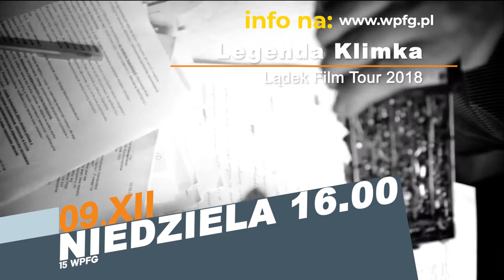15 Warszawski Przegląd Filmów Górskich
Tegoroczny, 15. Przegląd odbywa się w niezwykłym roku, gdy w górach wysokich działy się rzeczy, które odbiły się głośnym echem na całym świecie, a które dotyczyły również polskich wpinaczy. Na wielu krajowych festiwalach górskich tematy te były szeroko omawiane, u nas znajdując odzwierciedlenie w prezentacji Rafała Froni (zimowe K2) czy pakistańskiego filmu pod wymownym tytułem Tomasz Mackiewicz. Z kolei Łukasz Kocewiak opowie o swojej ambitnej samotnej wyprawie na Noszak i o niezwykłych okolicznościach, w jakich się ona odbywała. Tu też pojawia się głośny międzynarodowy wątek, pierwszego wejścia na ten szczyt Afganki.
Tak się składa, że tym razem wśród naszych gości dominują Panie – nie bez powodu, bo Miłka Raulin jako siódma i najmłodsza Polka ukończyła w tym roku Koronę Ziemi, Monika Witkowska zdobyła swój kolejny ośmiotysięcznik – Manaslu, a Anna Czerwińska obchodzi 50-lecie przygody z górami, i stąd w naszym programie jej benefis, który na festiwalu w Lądku Zdroju cieszył się ogromnym zainteresowaniem.
Dla zaawansowanych turystów górskich przygotowaliśmy też coś interesującego – Bartosz Malinowski przybliży nam ideę Wielkiego Szlaku Himalajskiego, a firma Mountainfreaks opowie o specyfice wchodzenia na coraz popularniejszy wśród Polaków pięciotysięcznik – Kazbek.
Repertuar filmowy został zdominowany przez kilka głośnych produkcji zachodnich. Cykl Reel Rock Tour od lat cieszy się uznaniem wśród fanów wspinaczki skałkowej, podobna w swym charakterze jest też druga amerykańska superprodukcja, Dawn Wall, przybliżająca klasyczne przejście najtrudniejszej drogi wielowyciągowej na świecie.  Zupełnie inny, choć równie wybitny jest film Mountain, obrazujący majestat gór oraz człowieka szukającego w nich najśmielszych wyzwań. Całość spięta jest wspaniałą muzyką klasyczną, skomponowaną specjalnie dla potrzeb filmu. Tradycyjnie będzie też kilka filmów zachodnich pozyskanych z festiwalu w Lądku Zdroju, tym razem pod tytułem Lądek Film Tour. Szczególnie godny polecenia jest Magnetic Mountains, poruszający odwieczny dylemat nad sensem podejmowania ekstremalnej wspinaczki, a wypowiadają się w nim takie sławy, jak Chris Bonington czy Steve House.
Na zakończenie warto też wspomnieć o kilku polskich filmach. Wśród nich wyróżnia się obraz Ostatni górale, traktujący z ogromnym pietyzmem o osobach wykonujących ginące już zawody. Dla miłośników Tatr i podhalańskiej kultury jest pozycją obowiązkową. Inne filmy, także warte wzmianki to: Legenda Klimka (o okolicznościach powstania słynnego radiotelefonu Klimek), czy najnowszy film Darka Załuskiego, którego tytuł tłumaczy wszystko: Korona Polski boso.
Jak zwykle podczas Przeglądu będzie funkcjonowało stoisko z wydawnictwami górskimi, a skoro niemal każdy z naszych prelegentów napisał książkę, to okazji do zbierania autografów nie zabraknie.